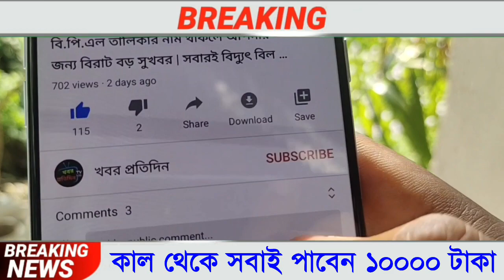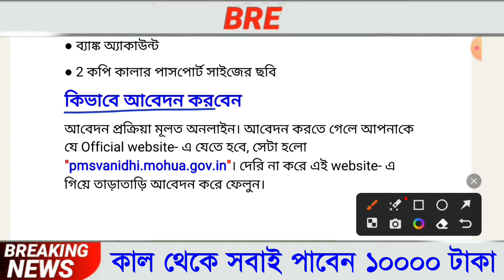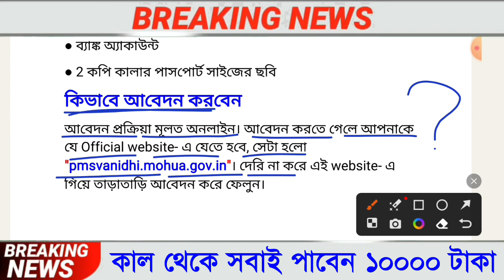সবাইকে 10000 টাকা দেবেন মোদিজি,Jan Dhan Yojana 2023,সবথেকে বড় খবর,Latest News Today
৯ টি প্রকল্পের টাকা ঢুকতে চলেছে নভেম্বর মাসে,Jan Dhan Yojana 2023,সবথেকে বড় খবর,Latest News Today

মোদিজির নতুন ৬ টি প্রকল্প, Jan Dhan Yojana 2023,সবথেকে আজ থেকে সমস্ত মহিলাদের 4000 টাকা দিচ্ছেন মোদিজিJan Dhan Yojana 2023,সবথেকে বড় খবর,Latest News Today খবর, Latest News Today

৫ টি প্রকল্প চালু রাজ্যে, আবেদন করুন তাড়াতাড়ি, মমতার নতুন প্রকল্প, আজকের সবথেকে বড় খবর, Latest News Today

about this video : we are talking in this video about current news today live west bengal which is very important to us these updates are Banking Service in January, Ration Distribution in Jaunary month, Local Train Service in January, LPG cylinder price in January, Insurance Premium updates in January month.